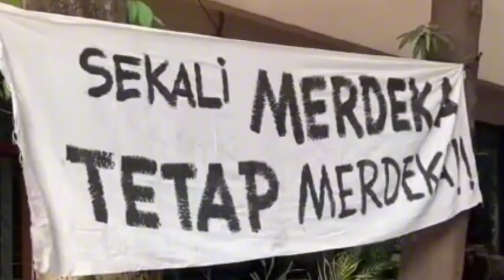Sunan Bonang - Misteri Tempat Persujudan Dari Nabi Khidir